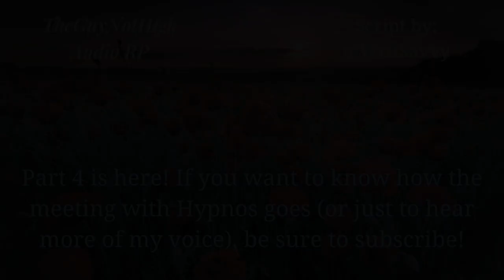[M4A] God of Dreams Opens Up [Tsundere] [Reverse Comfort] [Bonding] [Swearing] [The Sandman, Part 4]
CW: curse words; angst; characters having big feelings; discussions of absent fathers/difficult family relationships; contraband candy stashes

From the author:
Summary: After reaching Erebus, Morpheus stops by to check on you. Not that he wants to make sure you're alright or anything--he just wants to make sure you don't destroy the room. As the two of you banter, he finally opens up to you, allowing you to glimpse the softer side he usually keeps locked away behind his heavy sarcasm. After all that he's done for you, you're happy to give him a listening ear. (Assuming, of course, that he'll share his secret stash of mortal candy with you later)

Part 4! Looks like the listener has made quite the impression on Hypnos (Morpheus' father). I'm feeling the characters start to get comfortable with each other, even with the looming threat of Epliales hanging over them both.

I'll be honest, I was having a hard time not saying "Mortal Wealm" for "Mortal Realm" for some reason. Brain was having a Monday, it seems.

Script is by u/WritSavvy
It can be found on the r/ASMRScriptHaven

Full tags from the author:
[Tsundere] [Enemies to Lovers] [Angst] [Reverse Comfort] [Bonding] [Banter] [Blackmail] [Nicknames] [Secret Candy Stash] [Curse Words] [Greek Mythology Inspired] [The Sandman, Part 4]

SFX from me and Freesound.org
-"Cloths_hangers_sliding.wav" by Jamitch2
-"Footsteps in ball gown" by melle_teich